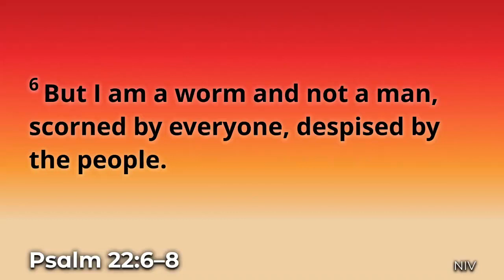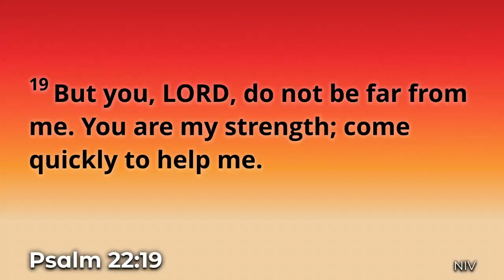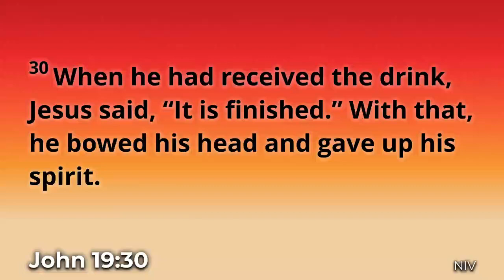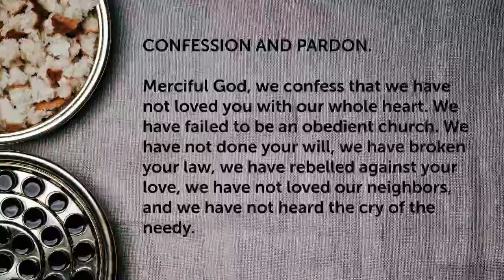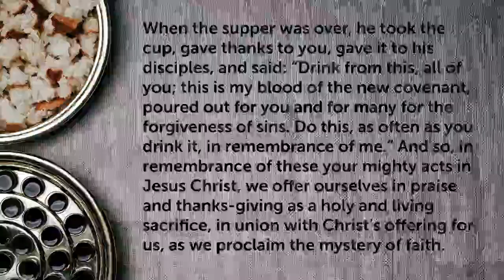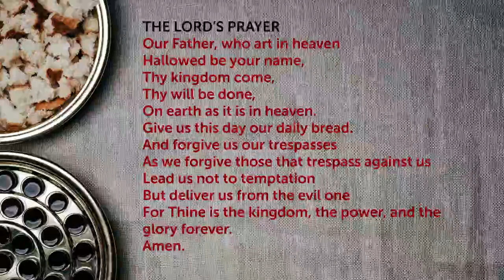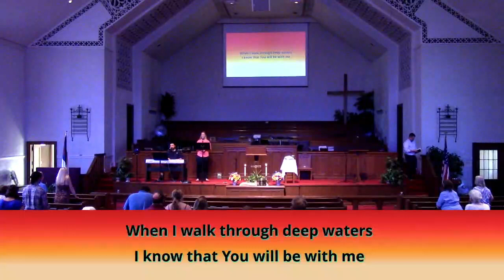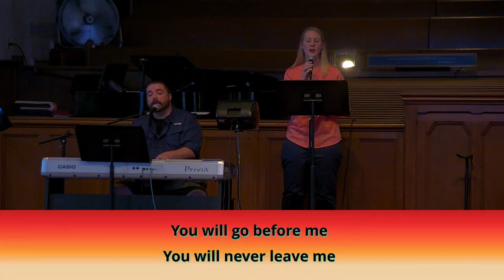Worship Service - 9/4/2022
SERIES: The Songs of Summer - A Study in the Psalms
SERMON: Dearest Forsaken
SCRIPTURE: Psalm 22